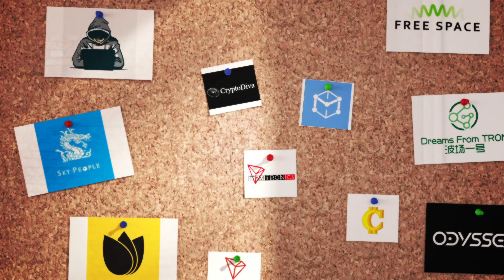TronLive wishes Tronics Happy TRON Independence Day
TronLive would like to thanks all TRON SR who had an interview with us so far. We truly appreciated your time to take this interview with us.

TronLive would like to wish all Tronics Happy TRON Independence Day!